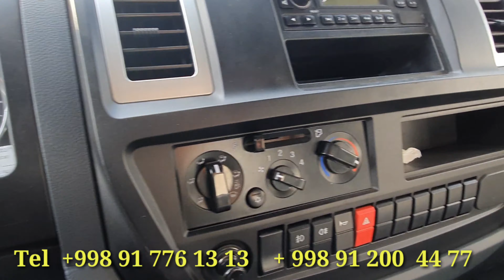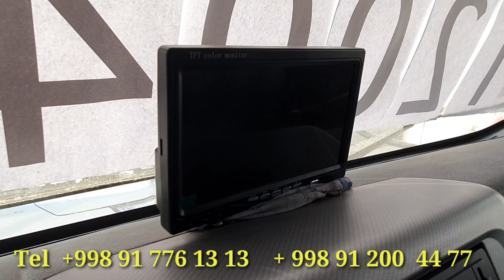15% NDS ORQALI HOWO YUK AVTO MOSHINALAR NARXLA TOSHKENT Ховва Юк АвтоМошиналари Нархлари 12.11.2021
🚚 Поставка спец-техники, оборудования  из Китая🇨🇳
🏠г.Ташкент, сергелийский район, Ташкентская кольцевая дорога, дом 70